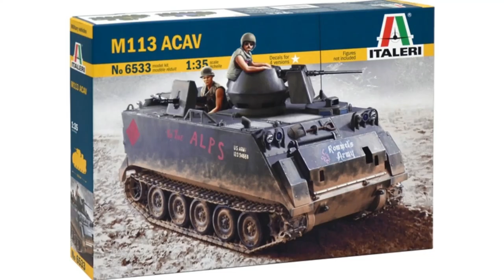M113 ACAV Vietnam War Scale 1/35 (Italeri Model Kit)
M113 ACAV Model Kit Scale 1/35 (Italeri)